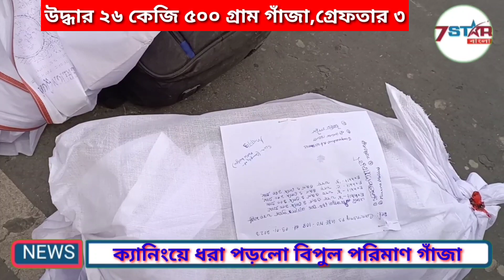উদ্ধার ২৬ কেজি ৫০০ গ্রাম গাঁজা,গ্রেফতার ৩